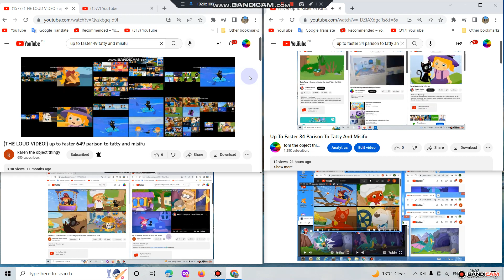THE REALY Up To Faster big Parison to Tatty and Misifu